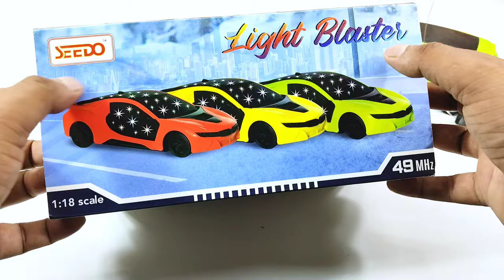Toy Rc Airplane and Toy Rc Car | Airbus A380 | 3d lights rc car | car racing || car drift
Toy Rc Airplane and Toy Rc Car | Airbus A380 | Airplane | 3d lights rc car | aeroplane